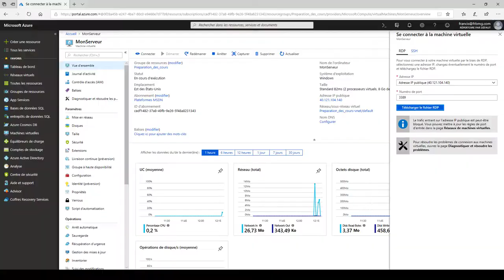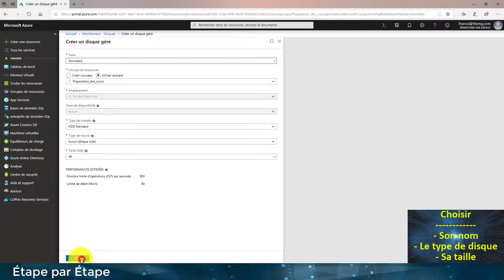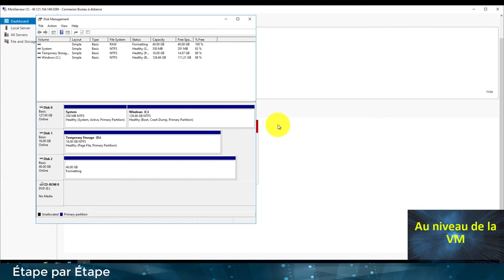Azure - Ajout d'un disque sur une VM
Nous allons voir comment faire l'ajout d'un second disque  sur une VM hébergée dans azure